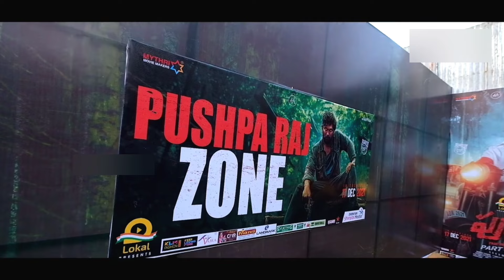Kissik ( Full Video ) - Item Song | Pawan Singh | Allu Arjun | Sreeleela | Pushpa 2 | Bollywood Song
Note :- This Video is just for News , Updates and Entertainment Purpose Of Bollywood and Bhojpuri Film Industry Both.

bollywood songs
bollywood
bollywood news
hindi songs

power star entertainment

pawan singh
bhojpuri song
pawan singh ka naya gana
sur music
pawan singh new bhojpuri gana
bhojpuri rangdari songs
pawan singh shilpi raj bhojpuri songs
bhojpuri naya gana
sooryavansham/सूर्यवंशम
santosh pagal
pawan singh new song 2024
pawan singh shubhankar mishra
kajra mohabbat wala
pawan singh bhojpuri song
pawan singh jyoti singh divorce
stebin ben
baarish ki jaaye
baarish song
baarish
payal dev songs
baarish ban jaana
payal dev
hina khan
vyrl originals songs
vyrl originals new song
vyrl original
vyrl originals
pawan singh jyoti singh ka talak
pawan singh jyoti singh news
bhojpuri video
jyoti singh new video
bhojpuri news
pawan singh divorce jyoti singh
pawan singh wife jyoti singh
pawan singh vs jyoti singh
jyoti singh divorce
pawan singh divorce news
pawan singh latest news
aayi nai pawan singh
aayi nai song
khesari lal new song
rang de basanti khesari lal
odhani par kodni
odhani me kodni
pawan singh shubhankar mishra interview
pawan singh jyoti singh ka divorce
pawan singh jyoti singh talak
baarish ban jana
jyoti singh
bhojpuri celebs
hp music bhojpuri
bhojpuri song 2024
prakhand ho jila song
pawan singh viral song
pawan singh se hila
पवन सिंह से हिला